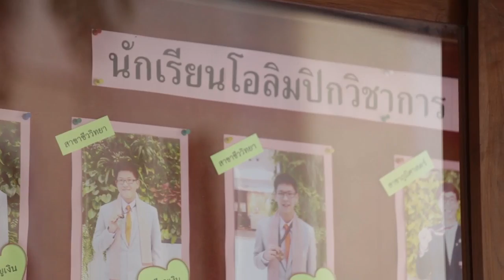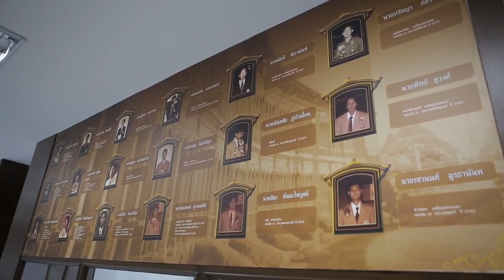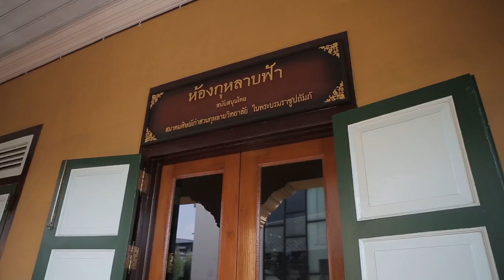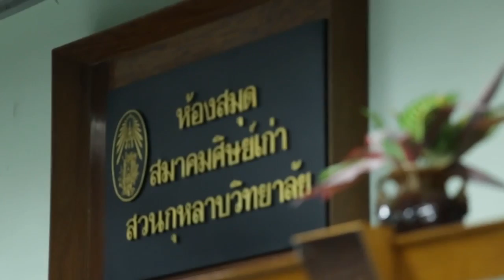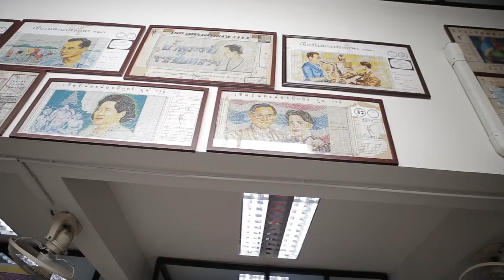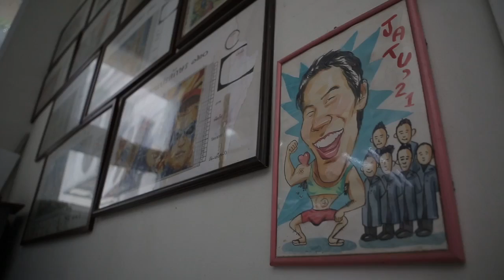รายการเยาวชนคนเก่งวันที่ 13 กุมภาพันธ์ 2559 ตอน เยาวชนคนเก่งสวนกุหลาบ 2 part3